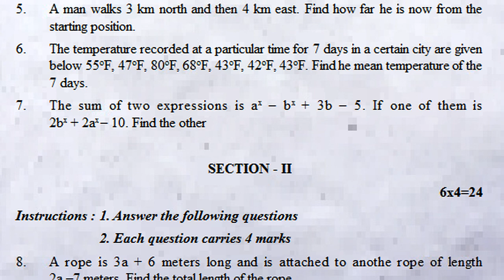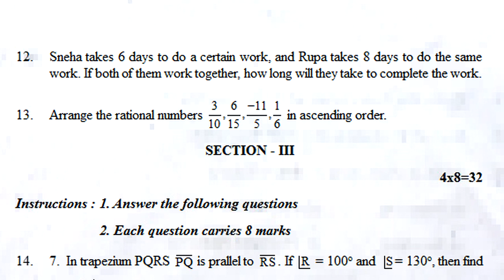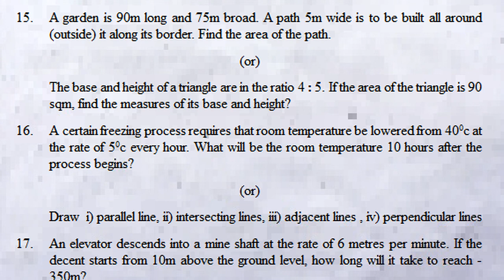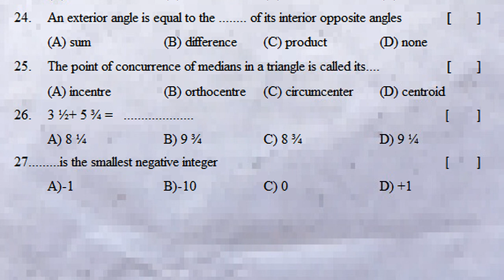sa1 maths exam paper 7th class 2023 | summative assessment 1 | class 7 maths sa1 question paper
sa maths past paper 7th class | maths sa previous test paper | summative paper maths practice paper

sa1 question paper maths class 7 | summative assessment 1 | class 7 sa1 exam paper | mathematics sa1

7th class sa2 maths practice question paper 2022 | 80 marks grand revision final test | annual exam

7th class sa2 maths practice exam paper 2022 | part b objective questions | class 7 maths summative

sa2 exam questions | 7th class maths | class 7 sa2 maths question paper | 2023 | part b | summative

sa1 exam questions class 7 maths | 7th class sa1 question paper | summative assessment 1 maths 2023